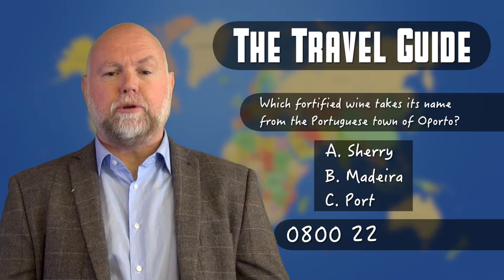Showreel Chris Hughes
TV Training - Show Reel